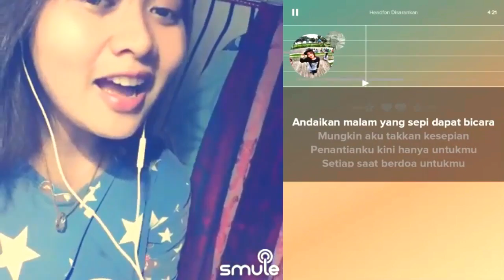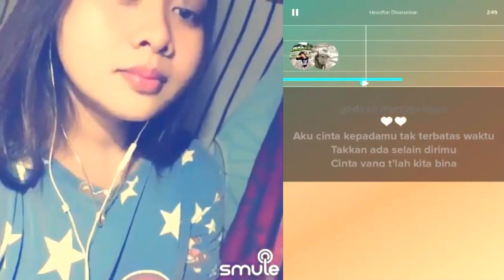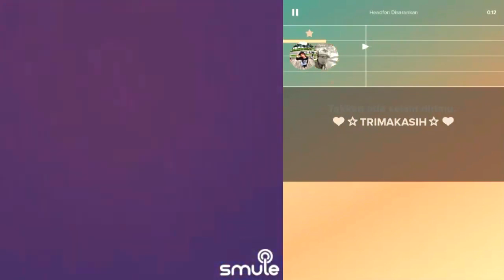KARAOKE CINTAKU TAK TERBATAS WAKTU fEAT evanindia29 720p, h264, youtube